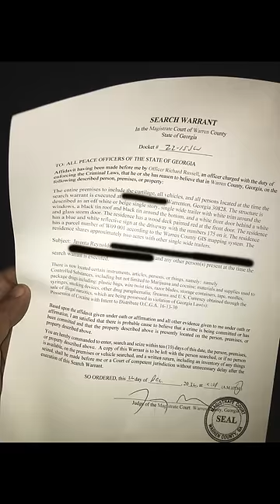How did you end up at this house officer? Richard Russell